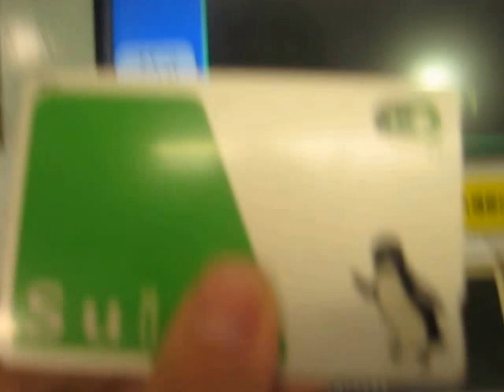JR武蔵小杉駅券売機で入場券を購入してみた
JR武蔵小杉駅で撮影しました。